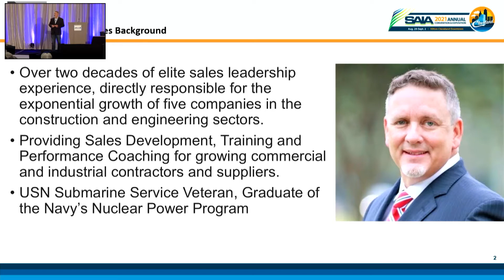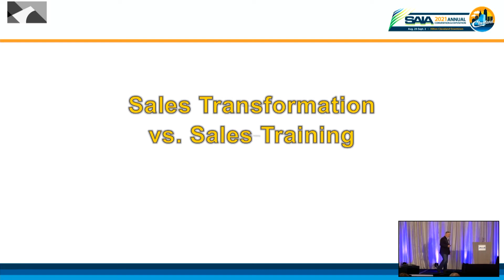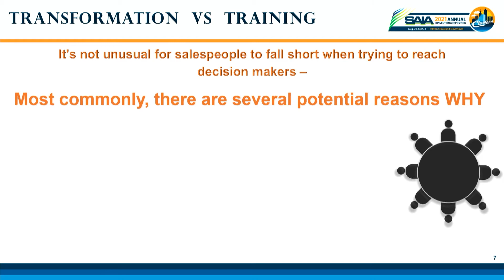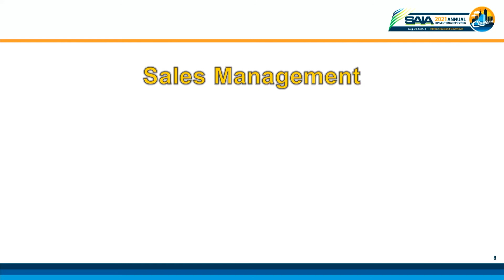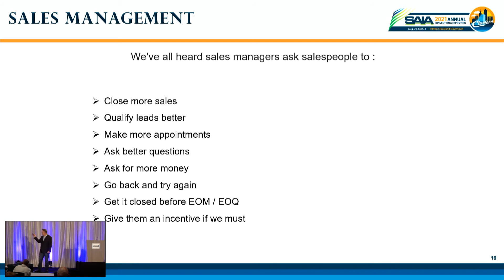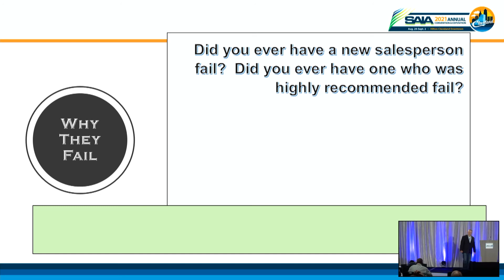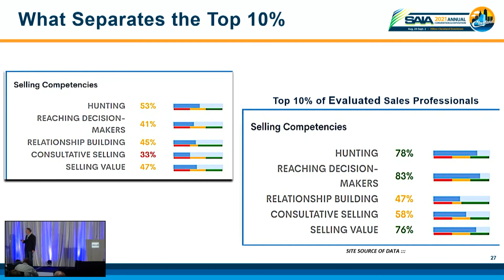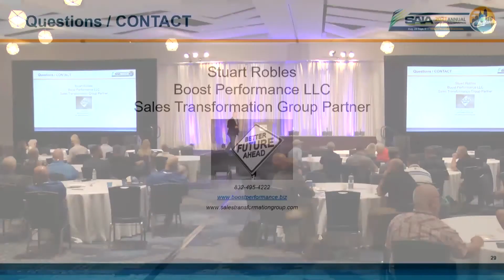Scaling New Heights – 5 Actionable Strategies for Sales Growth presented by Stuart Robles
Discover the top 5 areas growth-minded owners and CEO’s need to focus on in the B2B commercial and industrial markets to experience the greatest impact on sales results in the year ahead. It applies to all subcontractors and material suppliers who sell service or products to the GC’s, EPC’s or facility Owners. From evaluating the current sales talent, sales leadership development, consultative sales coaching, best practice KPI’s, and recruiting A-player sales talent that allows for world-class sales conversations resulting in improved gross margins, shorten sales cycles and increased closing ratios.